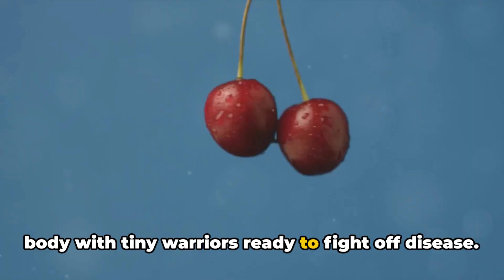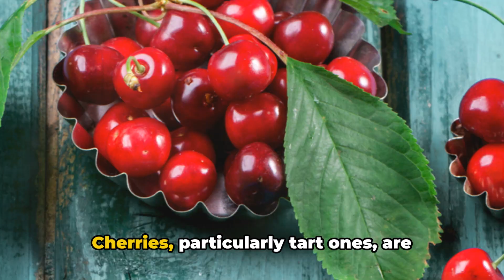Unveiling the Health Benefits of Cherries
🍒✨ Ready to discover the secrets within nature's little gems? From their vibrant color to their delectable taste, cherries are more than just a delicious treat-they're a powerhouse of health benefits.

💡 Why are cherries a must-have in your diet?
From supporting heart health to aiding in sleep and beyond, cherries are a nutritional treasure trove. This video is your guide to unlocking the diverse health benefits that cherries bring to the table.